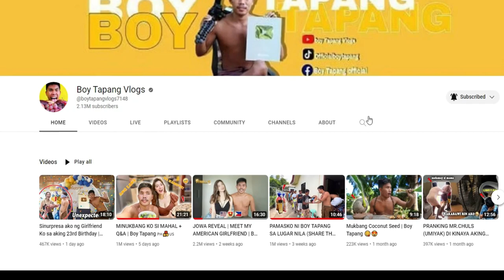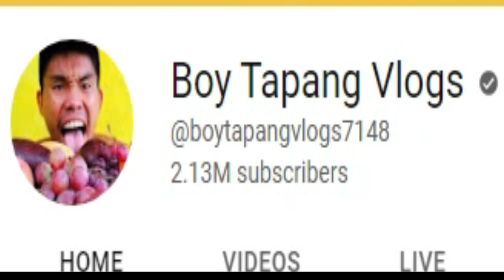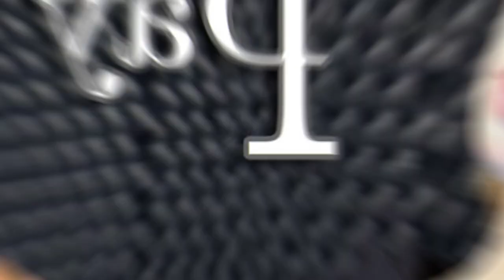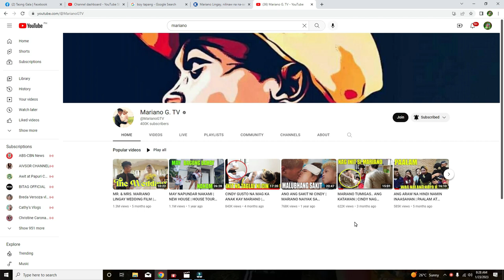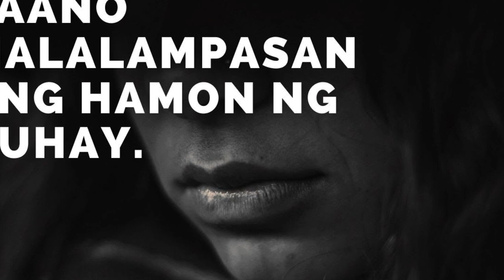LJ SATTERFIELD: BOY TAPANG WHAMOS CRUZ MARIANO G. | HAMON NG BUHAY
BOY TAPANG WHAMOUS MARIANO G. | MGA SIKAT NA IMFLUENCER | PAANO NALAGPASAN ANG MGA HAMON SA BUHAY
Bawat isa sa kanila ay puno ng nakakainspired na kwento dumaan sa maraming hamon sa buhay pero papano nga kaya nila nalagpasan ito?